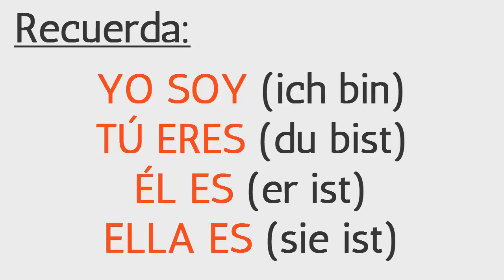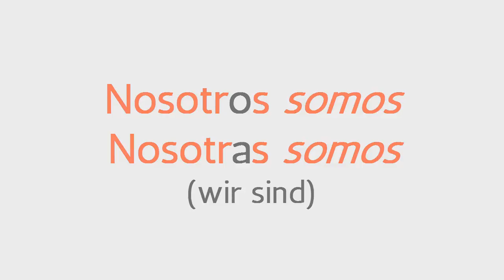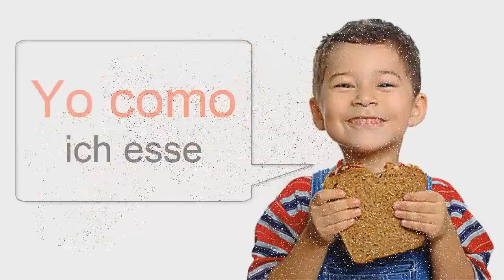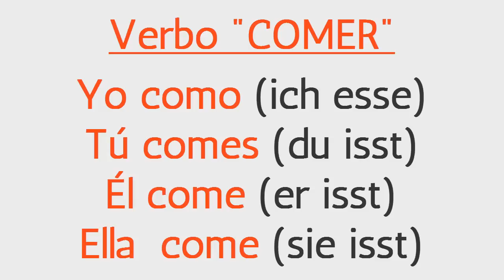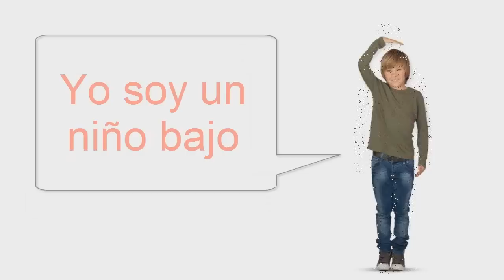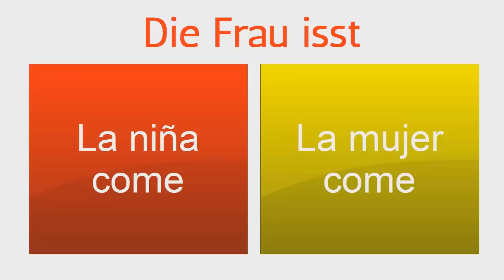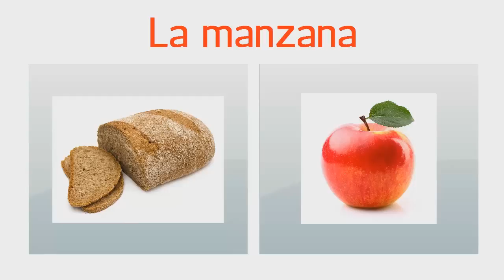Spanisch Lernen Lektion 2 für Anfänger HD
Spanischkurs: Grammatik, Vokabellisten. Curso de español.
Hola soy Saby, soy hablante nativa del idioma español y espero que mis cursos te ayuden a aprenderlo a la perfección. :D

Spanisch lernen,
spanisch lernen online,
spanisch online lernen,
online spanisch lernen,
spanisch fur anfanger,
spanisch für anfänger,
spanischkurs,
spanisch online,
spanischkurs online,